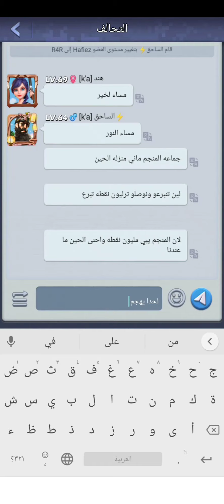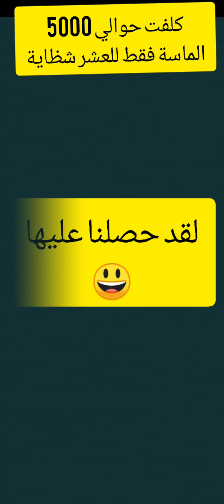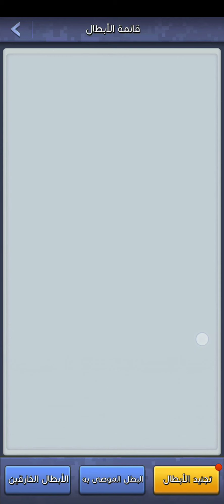تسليط الأضواء على البطلة الجديدة بايلوس وحرق10 الاف الماسة بالتطويرtop war battle game gameplay